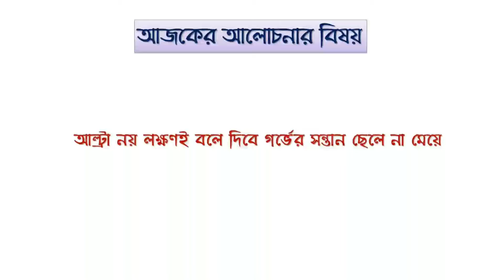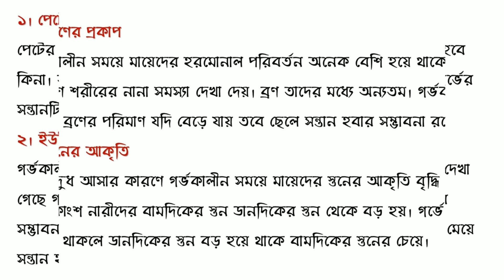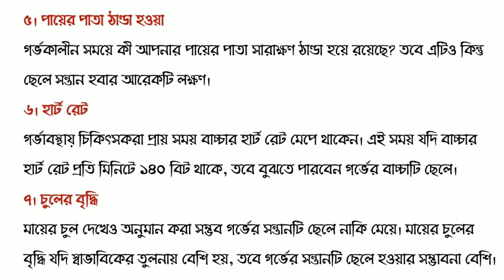কোন পরীক্ষা ছাড়াই যেভাবে বুজবেন আপনার গর্বের সন্তান কি হতে পারে